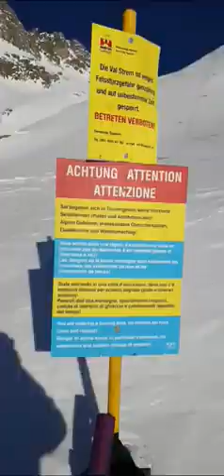das ende von wikipedia.offiziell mitgeteilt. niemand hat es bemerkt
NEUE MEDIEN ermöglichen DER GESELLSCHAFT DER GESELLSCHAFT eine NÄCHSTE Antwort auf DIE SOZIALE FRAGE.

- + ≠ kulturlǝsɥɔǝʍ ¯\_(ツ)_/¯

100 jahre
70 jahre
50 jahre
30 jahre Weh!Weh!Weh!
20 jahre kollaborative schreibsysteme von linux bis wikidata.

Das Zentrum ist überall. Die Peripherie nirgends.
Cusanus, aka Nikolaus von Kues, 1401–1464